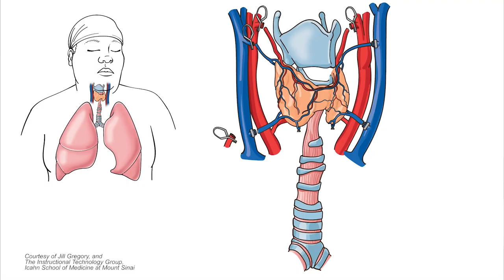Mount Sinai Surgeons Perform First Human Tracheal Transplant Surgery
A team of Mount Sinai surgeons led by Dr. Eric Genden has performed the first human TrachealTransplant surgery. This historic case launched Mount Sinai's Tracheal Transplant Program for treating patients worldwide, including those with severe intubation damage after COVID19.

The 18-hour procedure involved a team of more than 50 specialists including surgeons, nurses, anesthesiologists, and residents.

Sonia Sein, the transplant recipient, had severe tracheal damage due to repeated intubation after an asthma attack; several failed surgical attempts to reconstruct her trachea led to even further damage.

She has had no complications or signs of organ rejection and doctors are monitoring her closely to assess her progress and reaction to antirejection therapy.